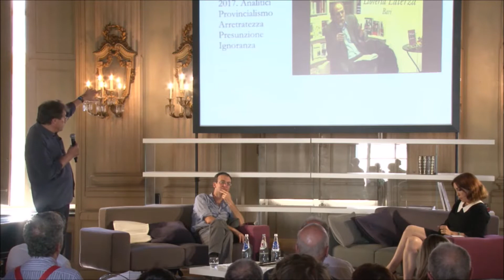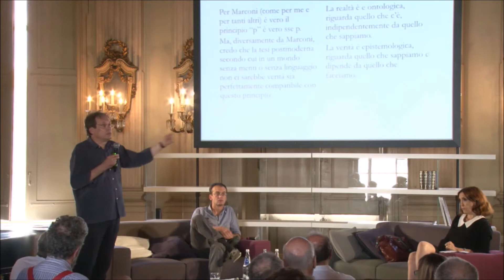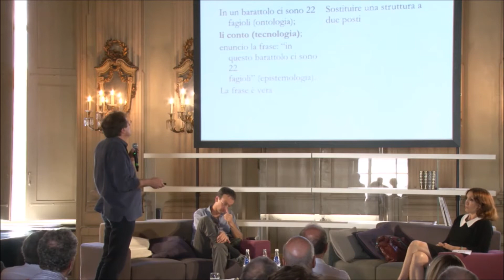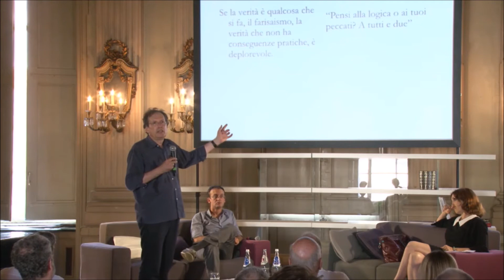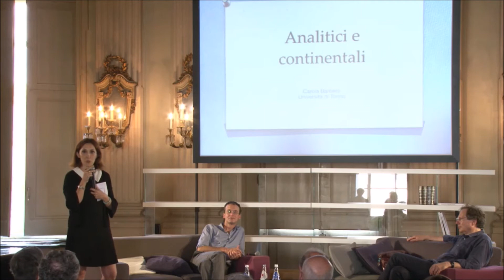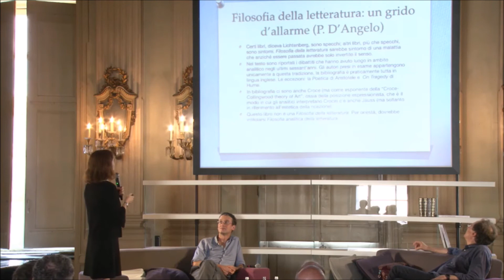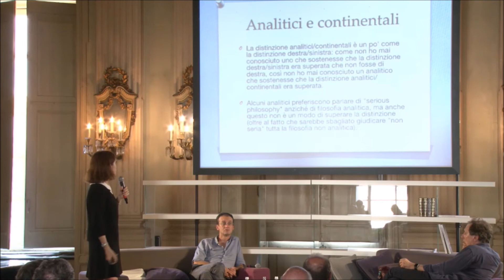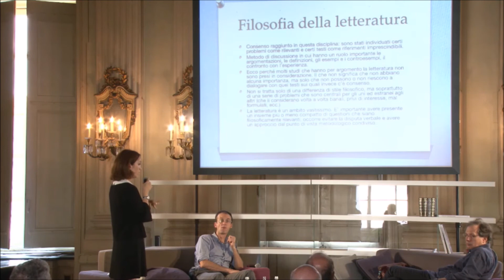per Diego Marconi: Analitici e continentali (Maurizio Ferraris, Carola Barbero)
NON SO SE MI SPIEGO: Giornata di studi dedicata a Diego Marconi (12 giugno 2017, Circolo dei Lettori di Torino) — Analitici e continentali (Maurizio Ferraris, Carola Barbero, commenti di Diego Marconi)